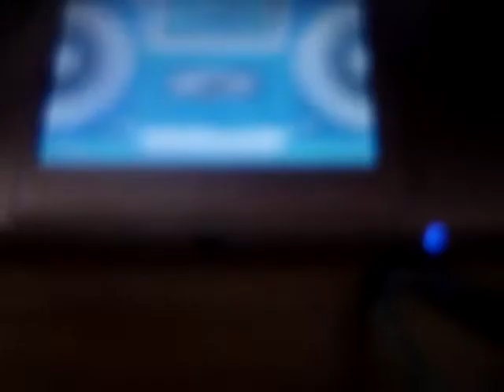WarioWare Gold Record en Diddly squat 999 puntos [Tie WR]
I was an unconfortable position.